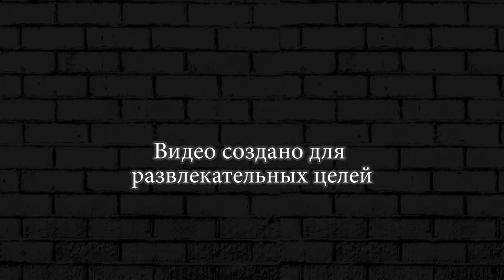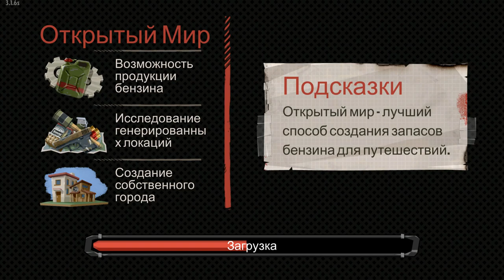ВЕРНОЕ СРЕДСТВО ► The Walking Zombie 2 #52